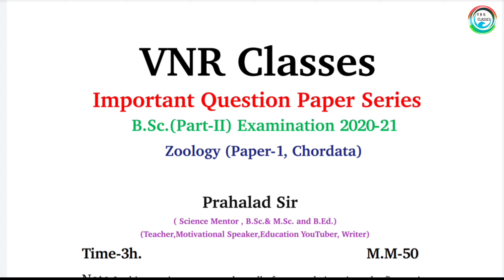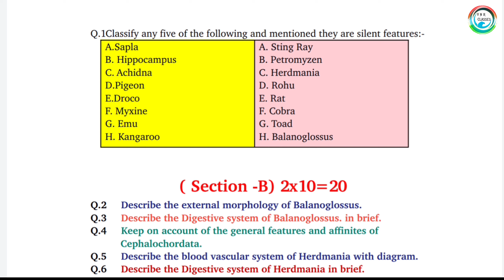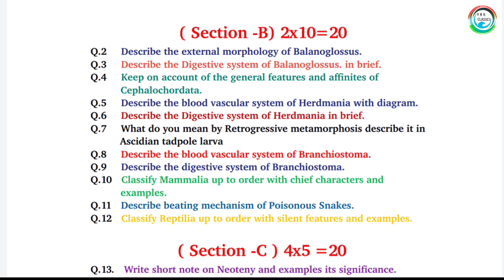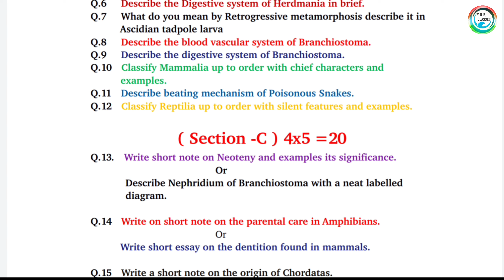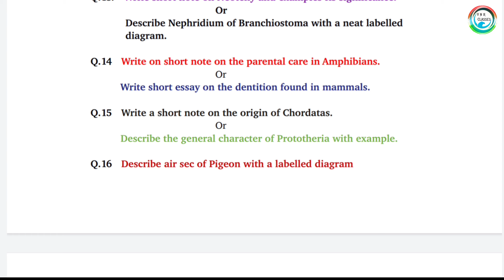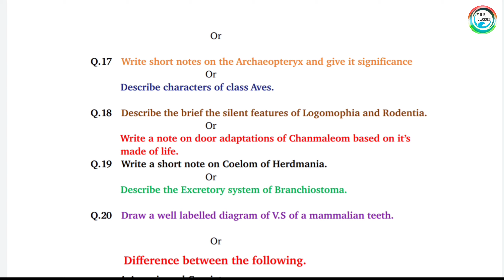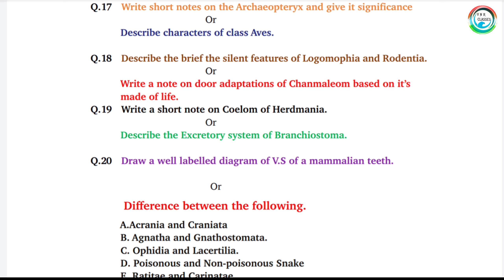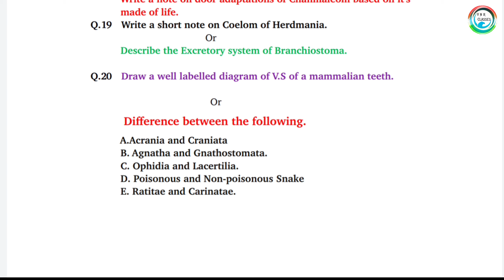B.Sc.2nd Year Zoology Paper-I |Best Model Paper | 90% Out Questions All University's UGC Syllabus